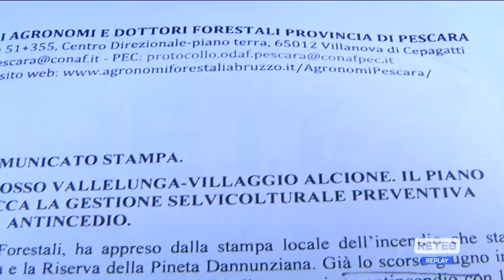Pescara - La fragilità della Pineta Dannunziana